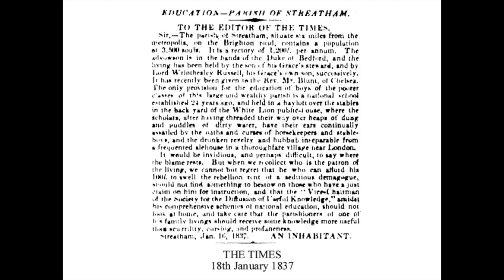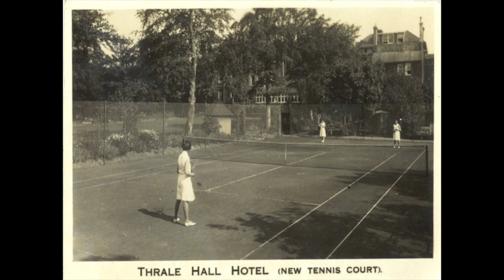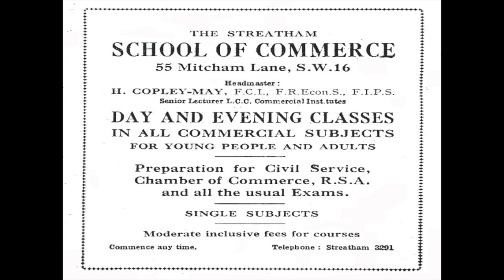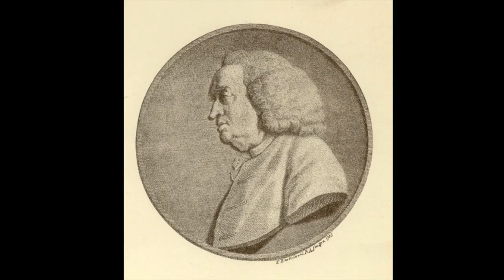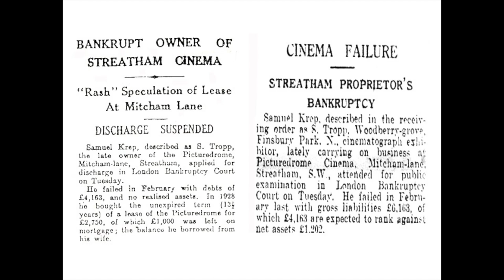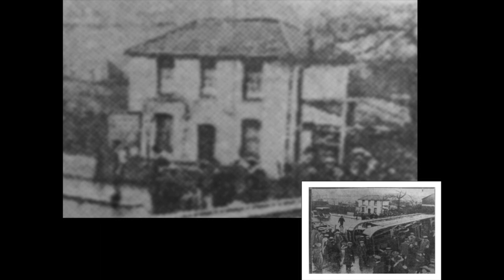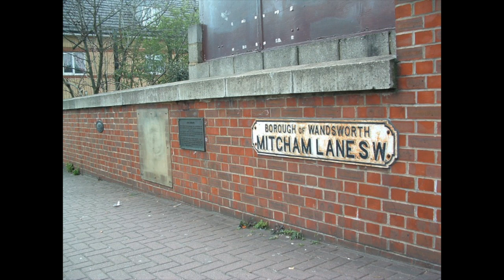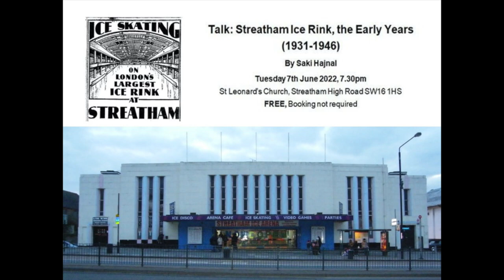Mitcham Lane Past and Present. History of Mitcham Lane.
This video is about History of Mitcham Lane. Covers the fascinating history from St Leonard's Church to Roe Bridge.

A talk given by John W Brown at the Furzedown Project, Moyser Road, Streatham on 25th May 2022